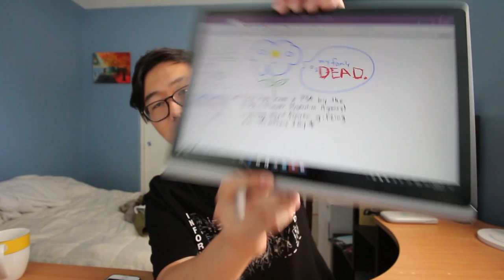Spring 2017 Pick Ups ( Part 1)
Part 2 uploading tomorrow.
Sorry, the video was super long and I needed to cut it.